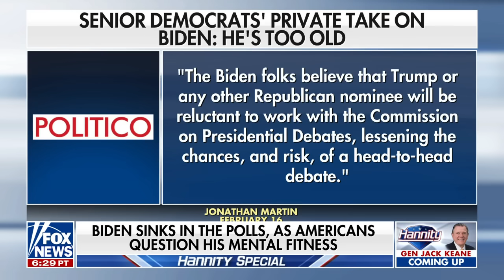This was a ‘power play': Ari Fleischer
Tomi Lahren, Ari Fleischer and Mark Penn discuss former President Donald Trump being removed from the Colorado ballot on ‘Hannity.’